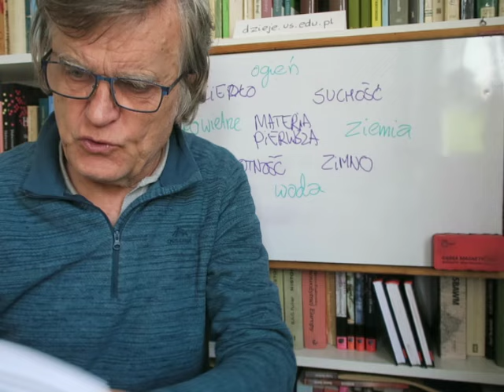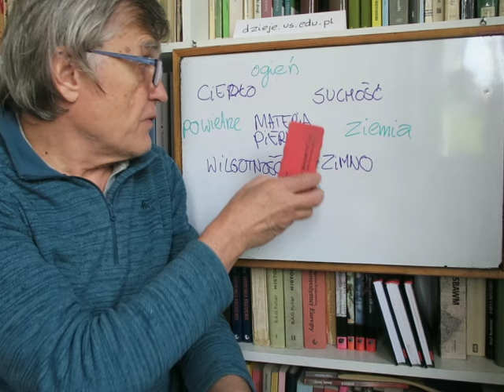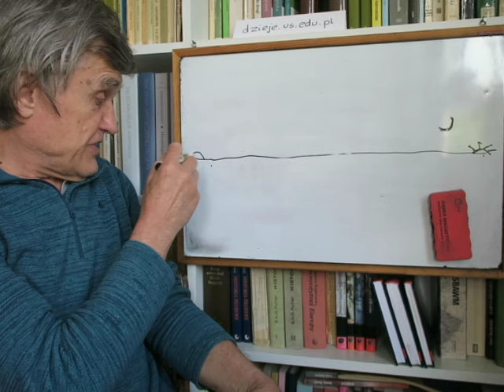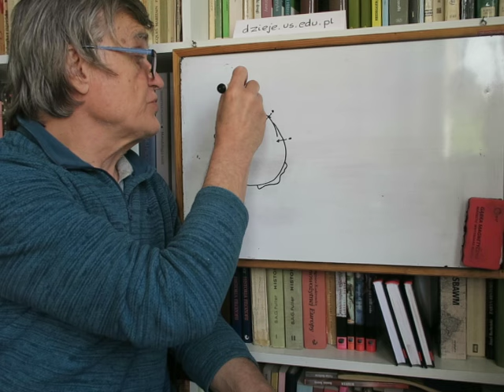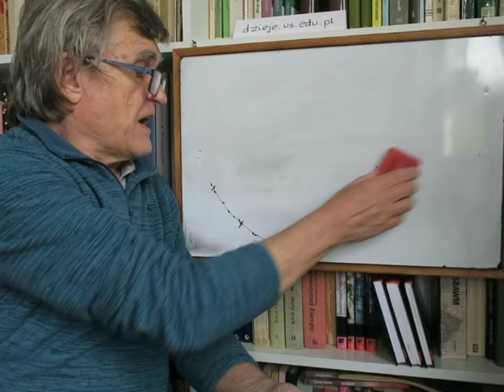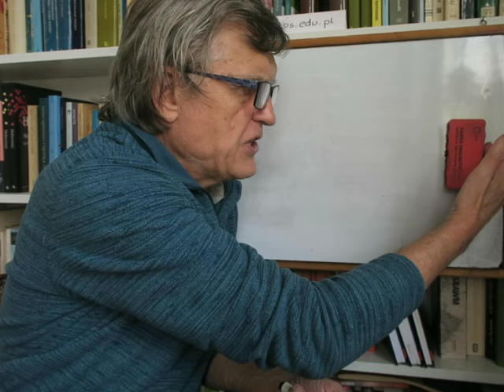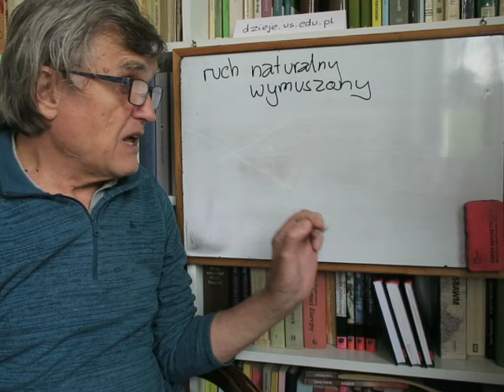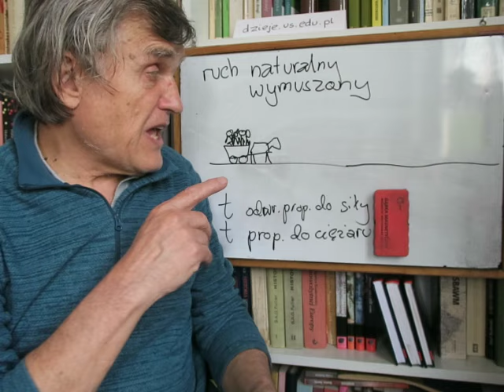filozofowie starożytnej Grecji 14: ARYSTOTELES 03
Arystoteles 3: Jak Grecy odkryli - co Arystoteles zaakceptował - że Ziemia jest kulą? I że znajduje się w środku świata. Ruchy naturalne (gdy rzecz dąży do właściwego sobie celu) i prawa nimi rządzące. Ruchy wymuszone (gdy na rzecz inna rzecz działa siłą) i prawa nimi rządzące. Pytanie na koniec: dokąd dążą powietrze i ogień?